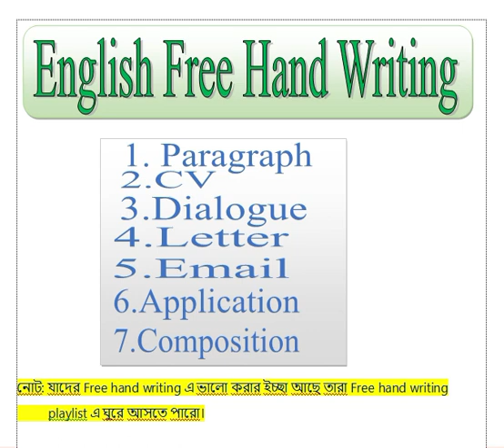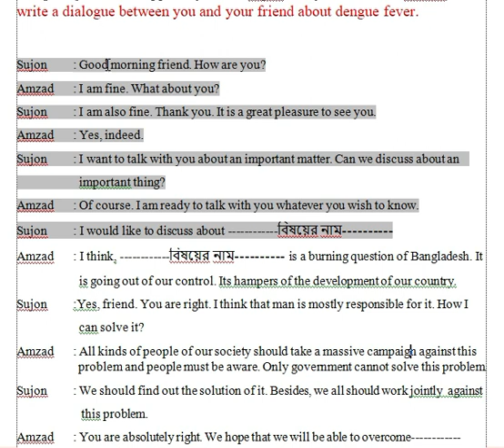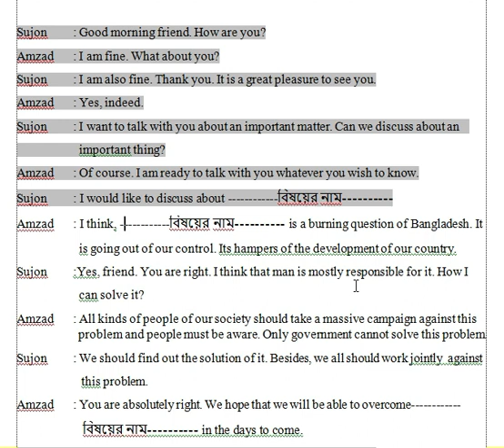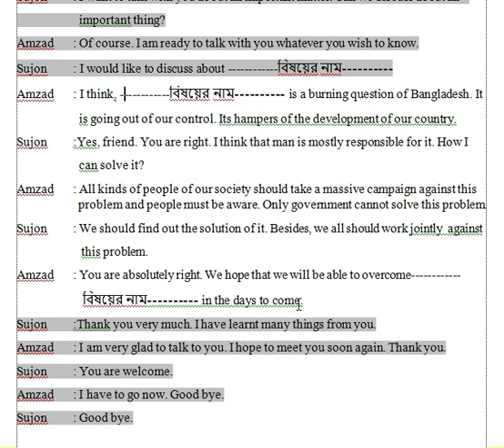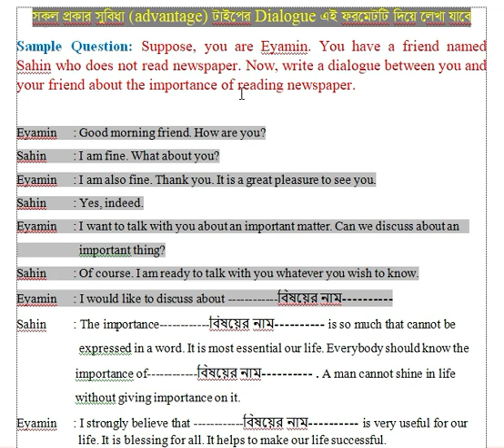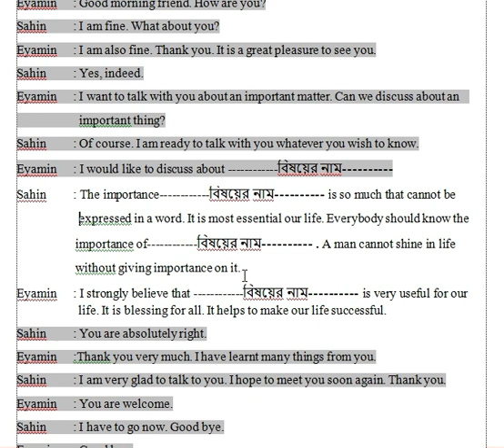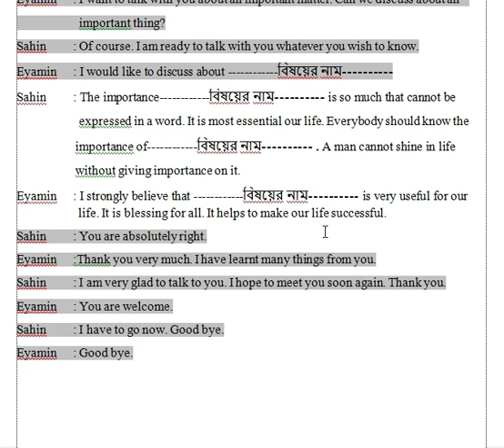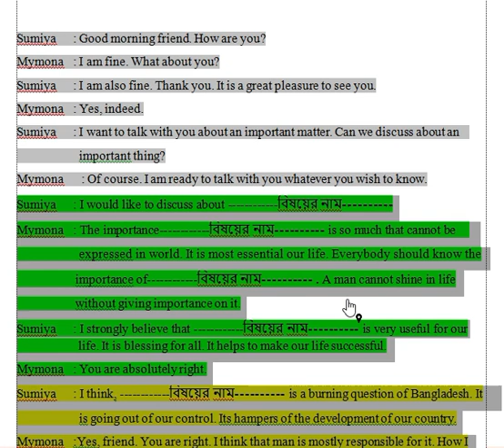🔥🔥🔥Magic Dialogue Format । Dialogue লেখার সঠিক নিয়ম 2023 । একটি Dialogue শিখলেই পরীক্ষায় 100% কমন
dialogue লেখার সহজ নিয়ম Multiple dialogue Writing System
Title=🔥🔥🔥Magic Dialogue Format । Dialogue লেখার সঠিক নিয়ম 2023 । একটি Dialogue শিখলেই পরীক্ষায় 100% কমন